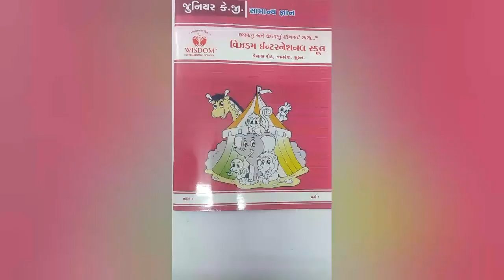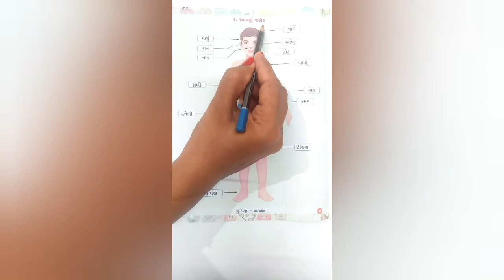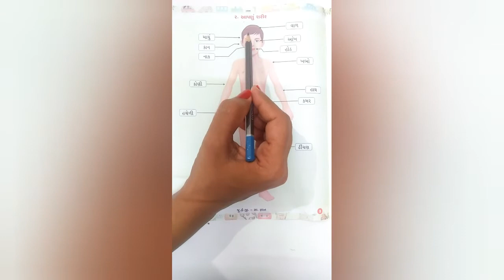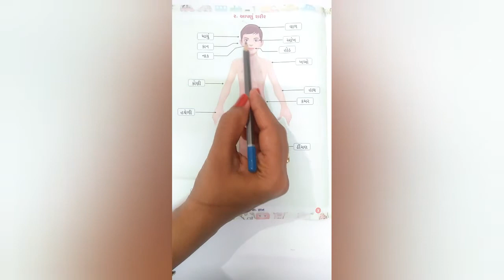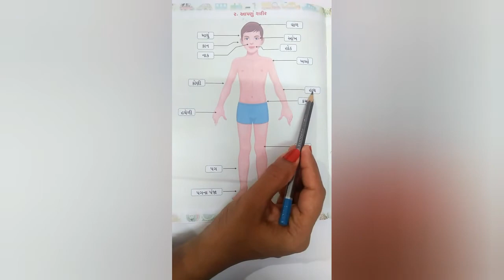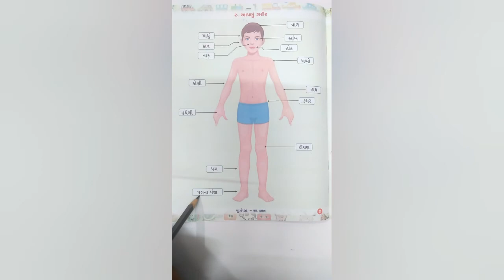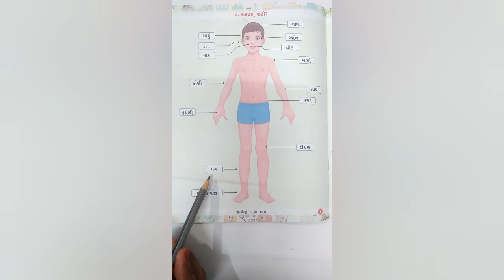જુનિયર.કેજી - સામાન્ય જ્ઞાન - ૨.આપણું શરીર